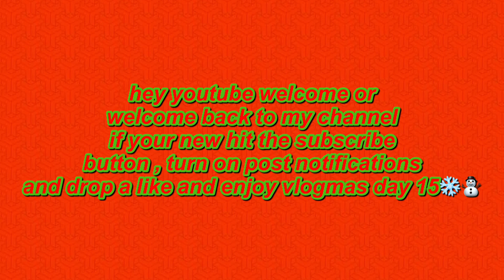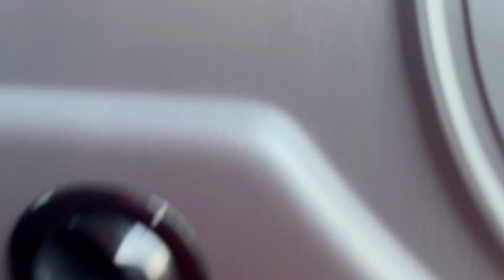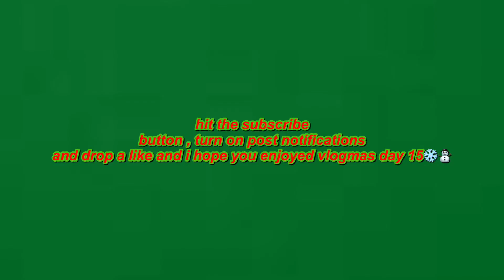VLOGMAS DAY 16:COME TO A STATE COMPETITION W/ME❤️*we actually did good*|kiyaarayee🦋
HAPPY VLOGMASSSSS BESTIESSS 🎄
thank you so much for coming on this journey with me ,growing & evolving with me it’s only up from here and i love yalll❤️❤️❤️

hii y’all hope you enjoyed ima keep it short but

Current Bestie count - 208
We have grown tremendously in the last month if you haven’t share my channel with your friends family and play it on your tv at home 🤭💋 Let’s continue to grow and evolve Love y’all ❤️..